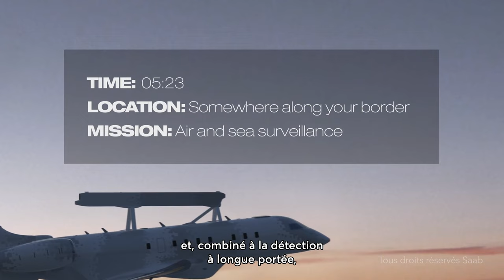Saab's GlobalEye: Showcasing Bombardier Defense's Global Platform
Catch an exclusive interview with Tomas Lundin, Head of Marketing and Sales, AEW&C system at Saab, exploring GlobalEye solution built on BombardierDefense's Global aircraft platform.